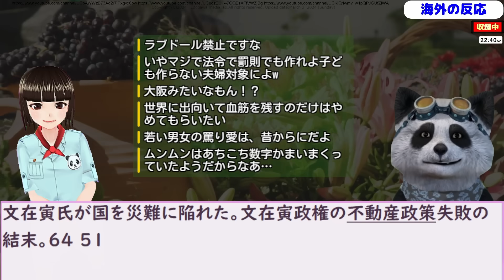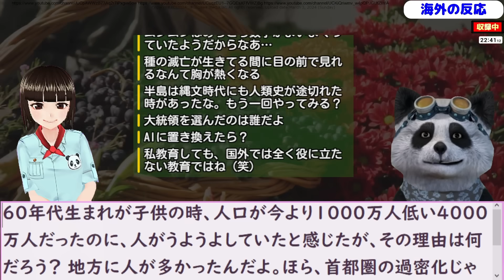韓国の出生率0.7人は序の口！都会で既に人口崩壊が始まっていた！ 24/3/3報道【ニュース 海外の反応 スレまとめ】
更新2024/1/21